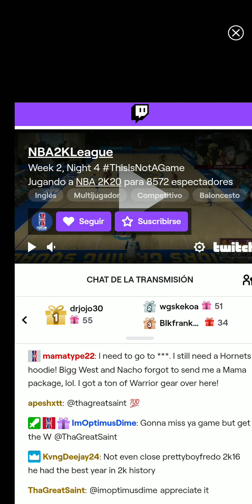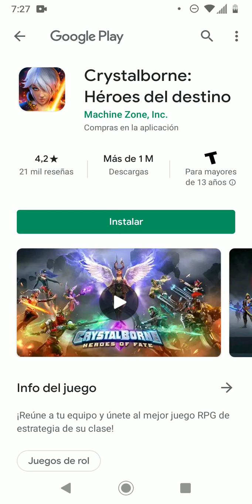Sonic the movie the game ending